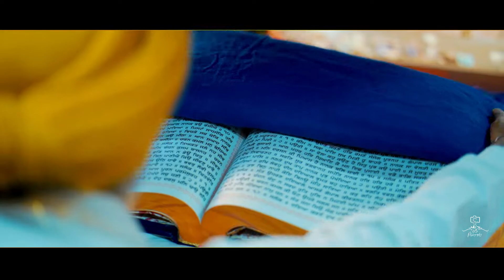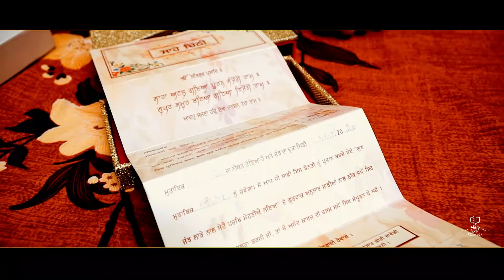Sikh Wedding Highlights 2020 | Sukhchain & Ramandeep | Bs Photography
Inbox / write or drop us the enquiry at : (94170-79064,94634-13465)